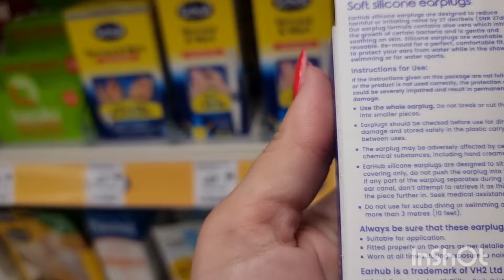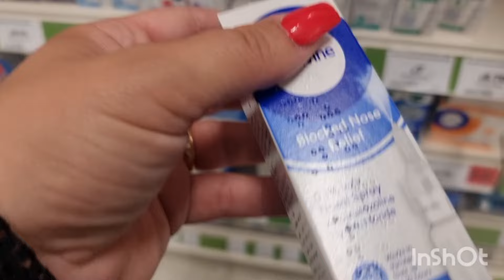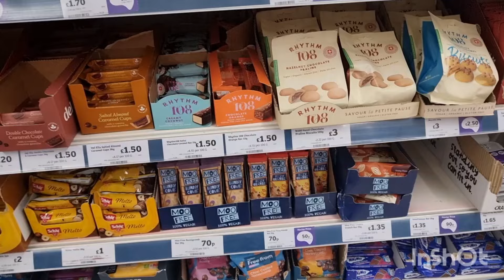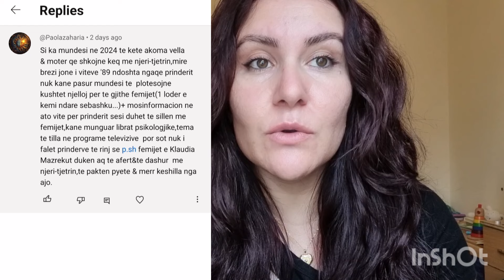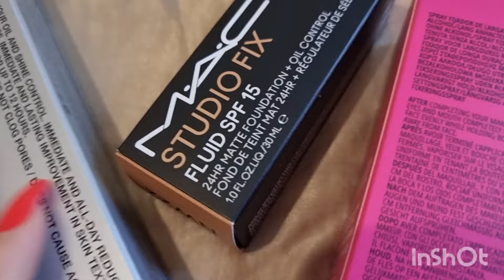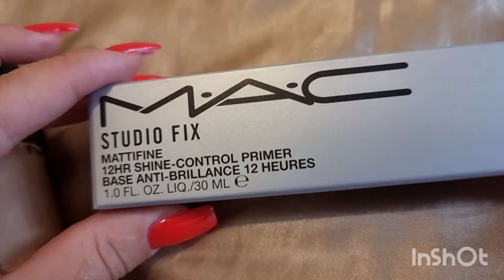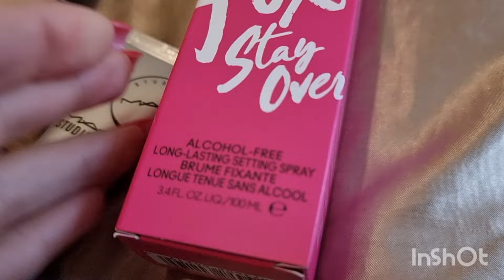Mac sa me kishte marre malli| Blerjet e rradhes 😅| Koment si ky...nuk e di 🤦🏽‍♀️